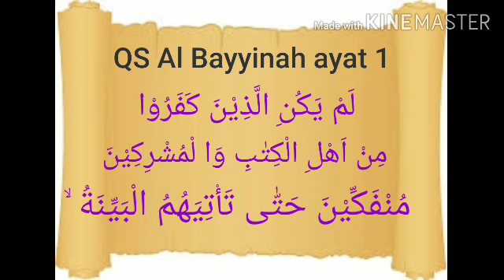Tahfidzul Qur'an Surat Al Bayyinah ayat 1(full)| TK Al Irsyad Al Islamiyyah Purwokerto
Bersama ustadzah Siti Mufidah S.Pd.AUD